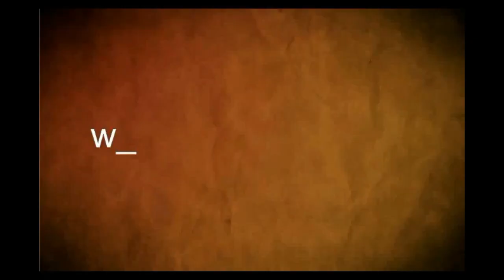Realizaron el lanzamiento del 13º Jazz a la Calle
Se realizará del 11 al 19 de enero 2020.